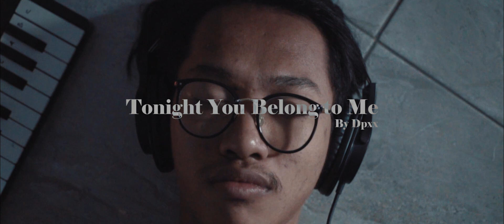TONIGHT YOU BELONG TO ME - CHRISTINA PERRI COVER by DPXX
TONIGHT YOU BELONG TO ME COVER by DPXX